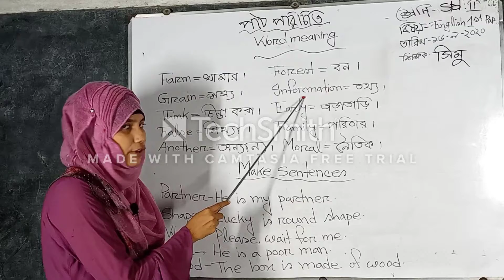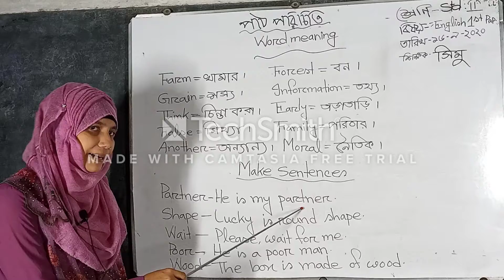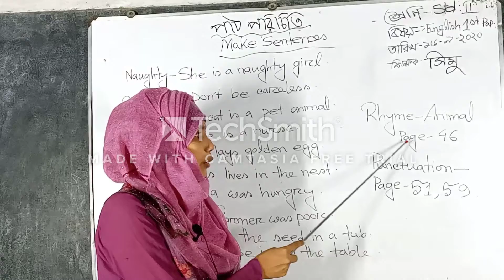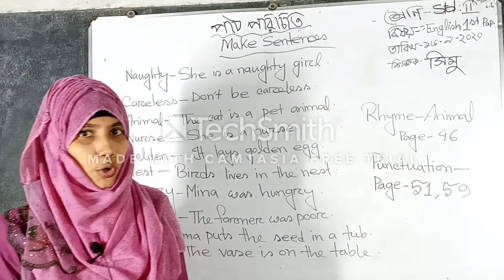Class 2; English 2nd Paper; Part 2